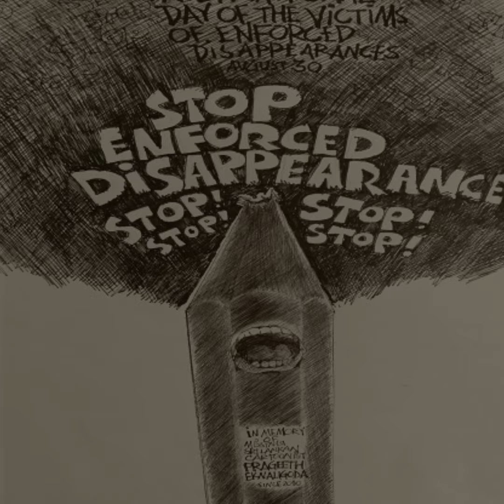শেখ হাসিনার গুম-খুনের রাজনীতির বিরুদ্ধে প্রতিবাদে ৩০ আগষ্ট বিক্ষোভ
আন্তর্জাতিক গুম প্রতিরোধ দিবস ৩০ আগষ্ট। বাংলাদেশে বর্তমান ফ্যাসিবাদি সরকার পেটোয়া বাহিনী দিয়ে গুম-খুন করে ভিন্নমত দমনের অপচেষ্টা অব্যাহত রেখেছে।  সাউথ এশিয়ান পলিসি ইনিশিয়েটিভের উদ্যোগ ১৬টি মানবাধিকার সংগঠনের আয়োজনে বৃটিশ পার্লামেন্ট ভবনের সামনে মানববন্ধন ও বিক্ষোভ কর্মসূচি গ্রহন করা হয়েছে। ৩০ আগষ্ট বেলা ২টায় বৃটিশ পার্লামেন্ট ভবনের সামনে এই কর্মসূচিতে যোগ দেওয়ার জন্য মানবাধিকার গণতন্ত্রে বিশ্বাসী সবাইকে আমন্ত্রণ। আসুন সবাই মিলে বাংলাদেশে চলমান ফ্যাসিবাদি সরকারের গুম-খুনের বিরুদ্ধে রুখে দাড়াই নিজ নিজ অবস্থান থেকে।
সাউথ এশিয়ান পলিসি ইনিশিয়েটিভের উদ্যোগে যুক্তরাজ্য ছাড়াও নিউ ইয়র্কে জাতিসংঘ ভবনের সামনে এবং অস্ট্রেলিয়ায় পার্লামেন্ট ভবনের সামনে বিক্ষোভ কর্মসূচি রয়েছে।